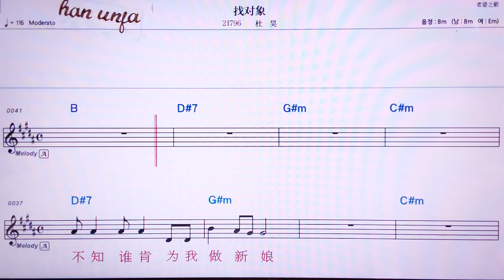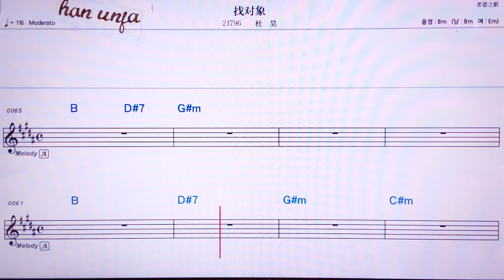💖천워더쭈푸/ 👍MR,유투브 노래방, 가라오케, 악보, 코드, 가사 ,Karaoke,반주